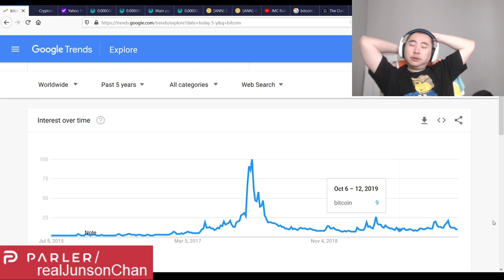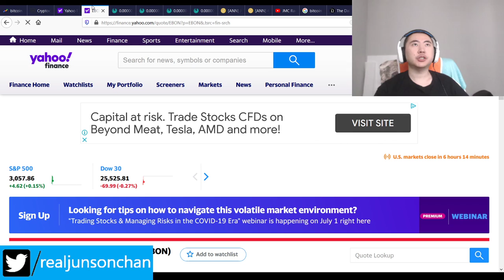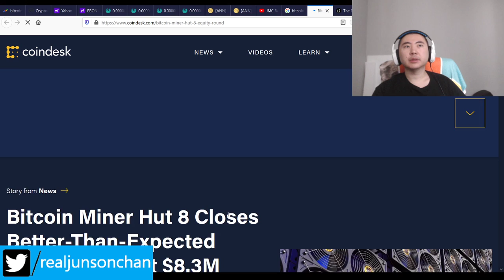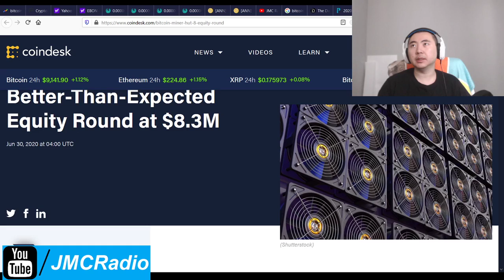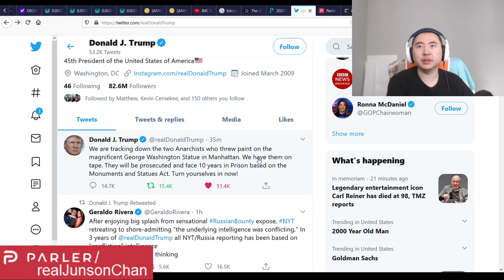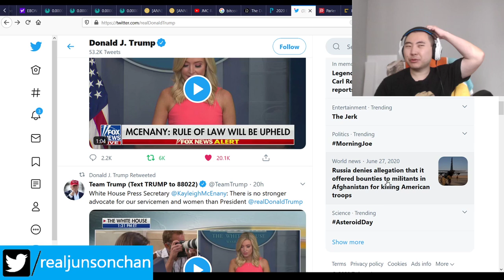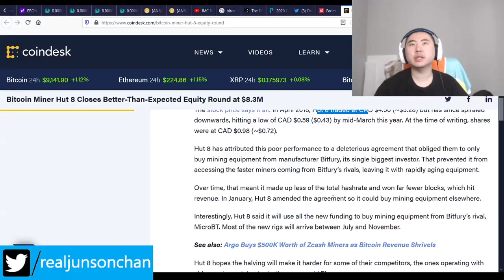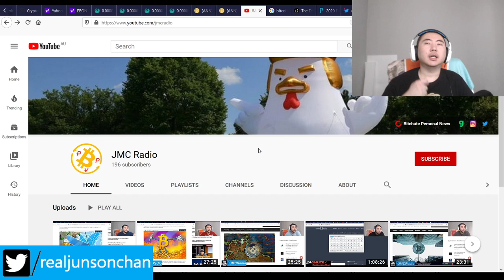Bitcoin Clown World #452 - Markets Slightly Flat As Trump Re-Election Fundamentals Improving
Trump is behind 22% Joe Biden on predictit, so he needs 11% hidden Trump voter to tie. Tall order for a tall man.

Markets are slightly down/flat as literally nothing is happening today. No news is always good news.

Bitcoin Mining Altcoins (Proof Of) staked:

404 Coin - 404% APR
2x2 Coin 1% APR Daily Forever